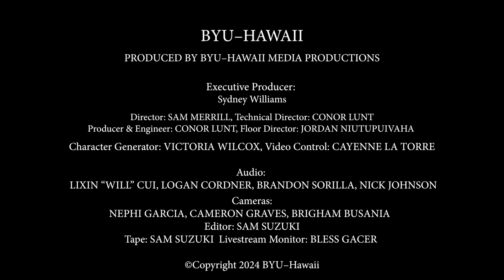God's Relentless Pursuit | Sister Monica S. Kauwe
Monica S. Kauwe
First Lady
BYU–Hawaii Devotional

Today we were blessed to hear from President John S.K. Kauwe III and Sister Monica S. Kauwe. Sister Kauwe encouraged students at BYU–Hawaii to recognize God’s relentless love and pursuit of them. She illustrated how God’s love is unwavering, regardless of our struggles. She reassured students that their time at BYU–Hawaii is part of God’s plan to support their growth and purpose. Urging them to stay faithful, Sister Kauwe reminded students to trust in God’s plan, and remember their divine worth, promising that God will always provide help and guidance.

"You are special to the Lord. He has a unique plan for each of us, and He believes in your ability to bless many lives." –Sister Monica S. Kauwe